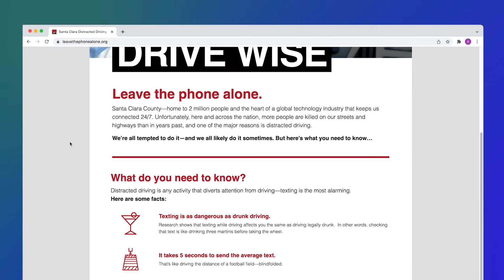County of Santa Clara Recognizes April as Distracted Driving Awareness Month (Spanish)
County of Santa Clara Supervisor Joe Simitian reminds drivers to leave the phone alone and provides information on where to find helpful tips to stay focused while driving to keep Santa Clara County roadways safe.